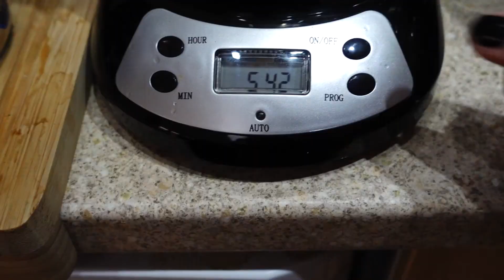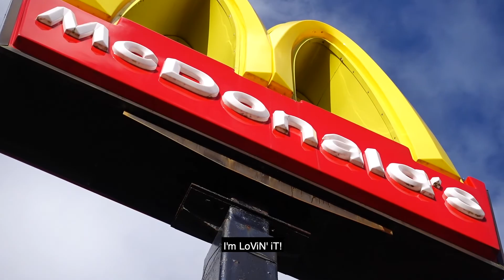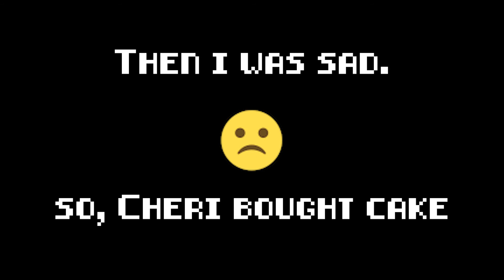The Cake is a Lie | AJ Mudrock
Join Cheri & I on a road adventure that takes us through valley high and low into the depths of Cornwall for my dentist appointment (as I refuse to change to someone else) & find out why the cake is indeed a lie...